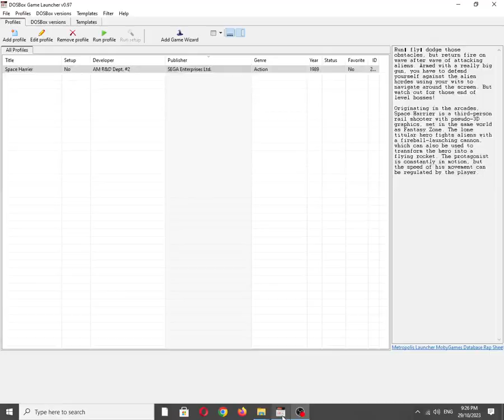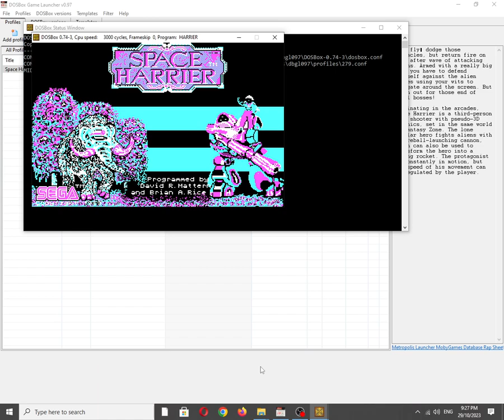Space Harrier [MS DOS] Some Music on IBM PC Speaker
Mobygames description:
Run… fly… dodge those obstacles, but return fire on wave after wave of attacking aliens. Armed with a really big gun, you have to defend yourself against the alien hordes using your wits to navigate around the screen. But watch out for those end of level bosses!

Originating in the arcades, Space Harrier is a third-person rail shooter with pseudo-3D graphics, set in the same world as Fantasy Zone. The lone titular hero fights aliens with a fireball-launching cannon, which can also be used to transform the hero into a flying rocket. The protagonist is constantly in motion, but the speed of his movement can be regulated by the player.

Also available on:
Vanillo: ✅☑✔
COS.TV: ✅✔☑